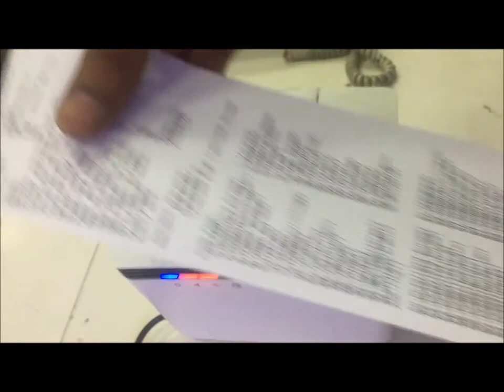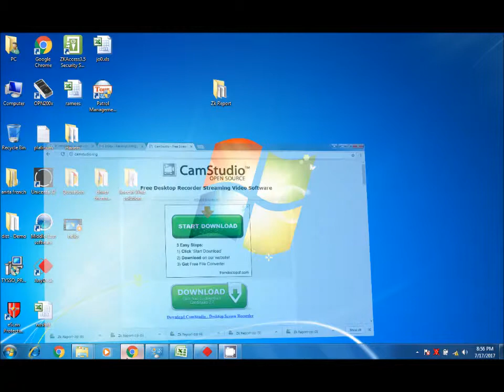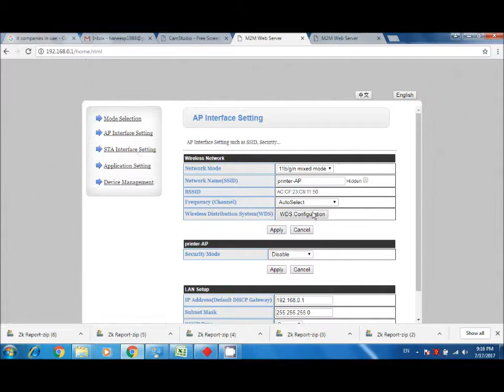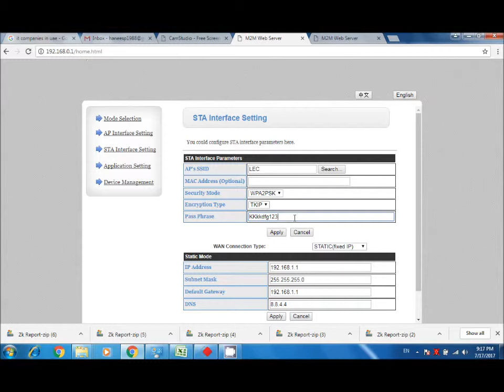TYSSO PRP300 Wifi configuration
How to Configure Tysso PRP300 wifi receipt printer